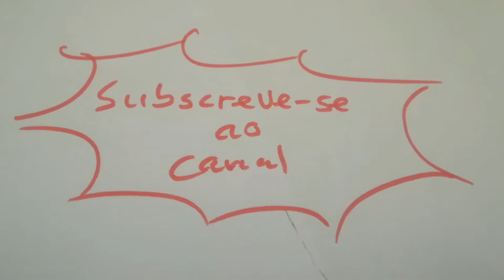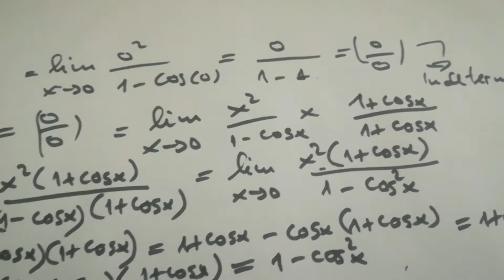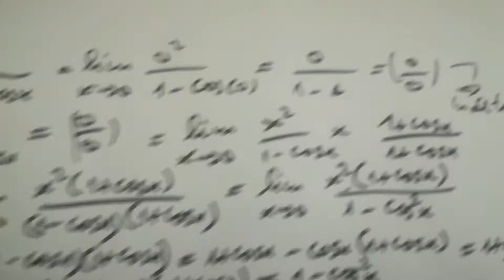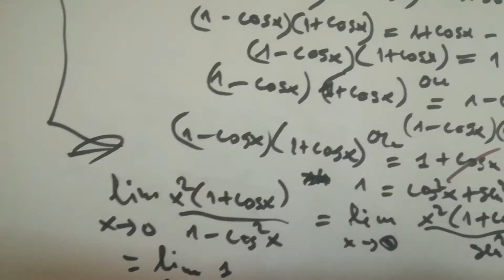Cálculo de lim(x^2)/(1-cosx) quando x tende a 0 pelo método par conjugado e L'hospital | Valdo Mario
Limite de uma funcao composta
 limx^2/1-cosx quando x tende a zero pelo método par conjugado e pelo método de L'hospital

Celular Huawei P10 Lite